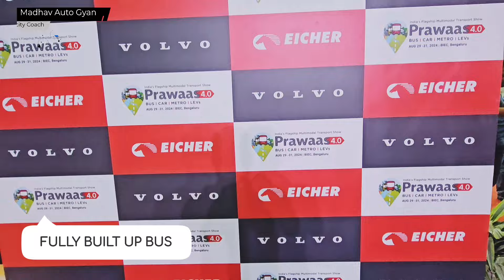Eicher Intercity Coach EV Bus | Walkaround | NEW BUS | Eicher Intercity fully Electric bus 51+D seat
Eicher Intercity Coach EV Bus | Walkaround | EICHER NEW SEATER BUS |
Eicher Intercity fully Electric bus 51+D
Seater